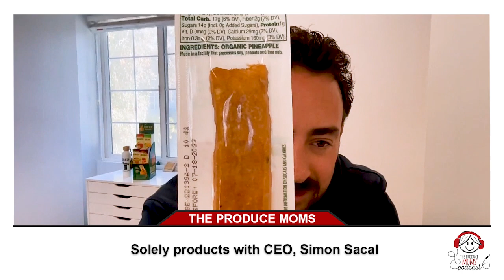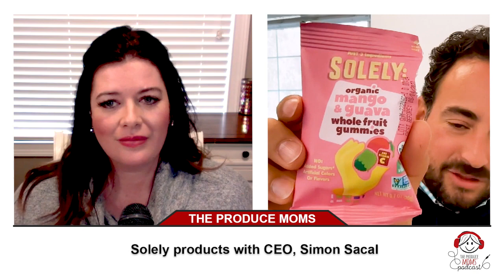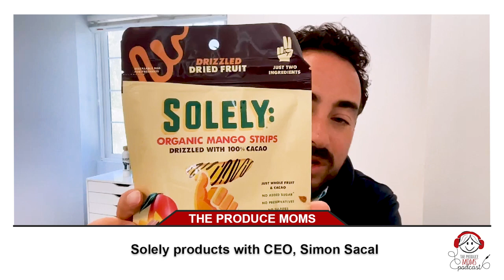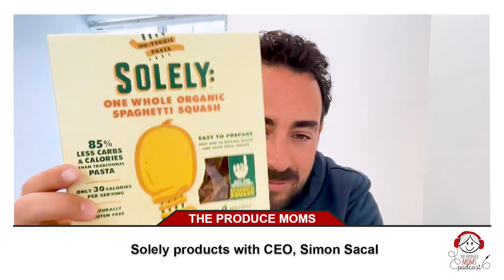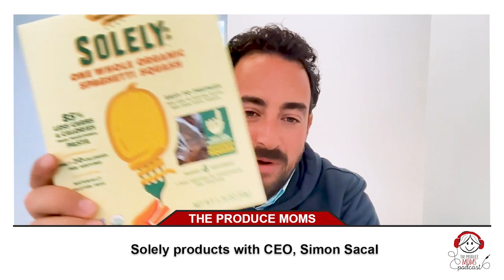The Original Fruit Jerky and Fastest-Growing Fruit Snack with Simon Sacal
In this episode of The Produce Moms Podcast, we talk with Simón Sacal, CEO of Solely, about the tasty treat they created, the original fruit jerky fruit snack. The fruit snack that Simón Sacal, CEO of Solely, created is innovative in the world of healthy foods. The importance of designing a snack that is healthy foods for children is immense. The Produce Moms Podcast gets into all the details regarding the original jerky fruit snacks.

We are the best YouTube Channel for Healthy Foods and Healthy Living!

In addition to single-ingredient fruit snacks, dried fruit, and fruit jerky, Solely offers shelf-stable, one-ingredient spaghetti squash pasta ready to eat in minutes. A pasta alternative, but not a processed alternative, it retains the taste and texture of spaghetti squash: a convenient way to keep vegetables on hand to be prepared in a flash! Solely CEO Simón Sacal is particularly excited about their newly launched savory Green Banana Fusilli Pasta. This product looks and tastes like conventional pasta– with cool black color kids will love due to the bananas’ natural oxidation.

The Produce Moms® is on a mission to put more fruits and vegetables on every table to change how America eats. Through our platforms and produce supplier partnerships, we educate consumers on the benefits of eating fresh produce, the growing process, and how to select, store and serve it. The Produce Moms® was founded by Lori Taylor. Her experience as a mom and produce supply chain professional helped her identify innovative ways to inspire consumers to eat more fresh fruits and veggies.

The Produce Moms® is proud to be B Corp certified.

Questions for this video:
Will you try fruit jerky?
Do you like the concept of healthy fruit snacks?